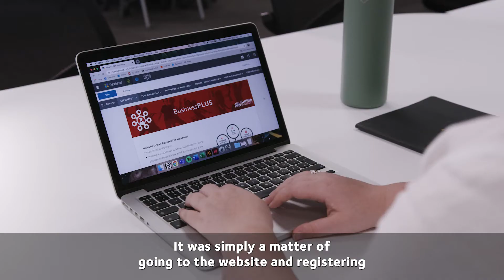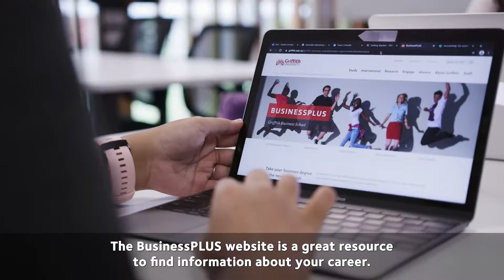Griffith BusinessPLUS program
A new program designed to help you get a headstart on your career by participating in a range of extracurricular experiences. The program provides you with a structured plan of activities to complete over the course of your degree, supporting you to explore your career options, develop skills sought by employers, and graduate with an edge in today’s competitive job market.